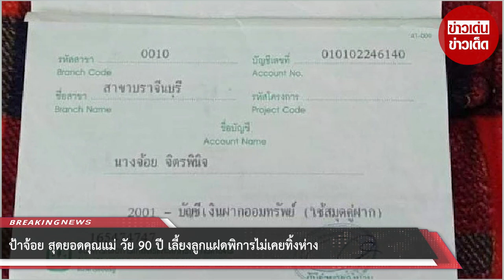ป้าจ้อย สุดยอดคุณแม่ วัย 90 ปี เลี้ยงลูกแฝดพิการไม่เคยทิ้งห่าง